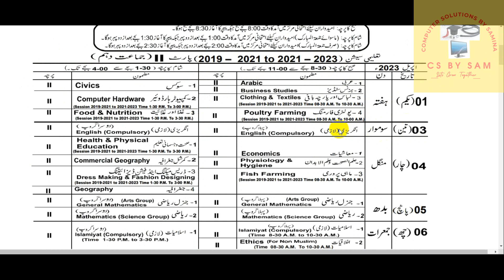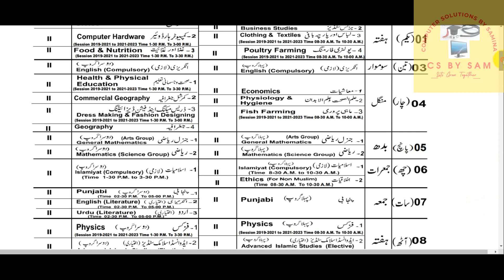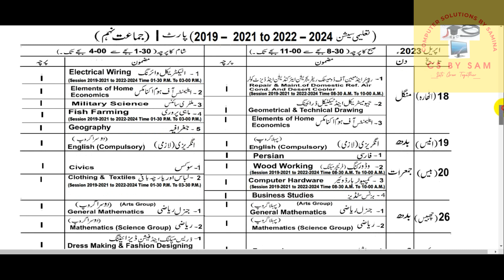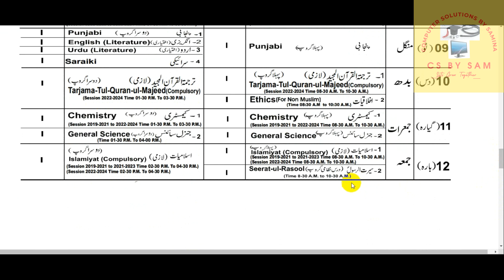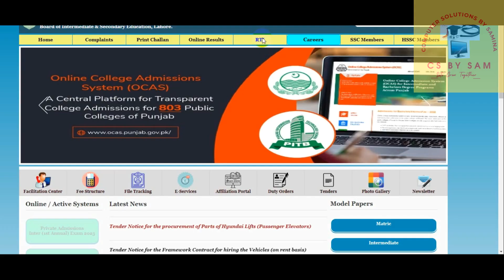final date sheet 2023 class 10 | 2023 exams class 10| board exam 2023 news 10th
final date sheet 2023 class 10 | final date sheet 2023 class 9| final practical date sheet 2023 10th